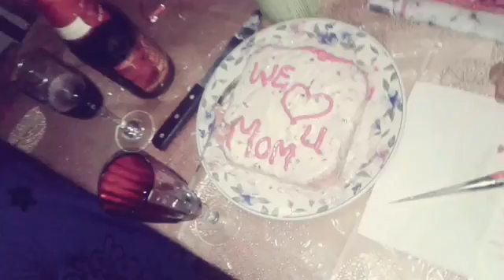Mike chicago- mama say (son fallow your dreams)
I love u mom! This lil clip video for u fallow mike chicago instagram :@mikechicago_592 Facebook : shawn realsmooth Collins